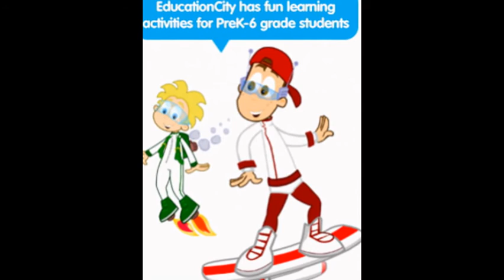education city games educational sites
education city games
educational sites education city games
educational sites
education city
educational videos
nyc dept of education
best educational websites
education games